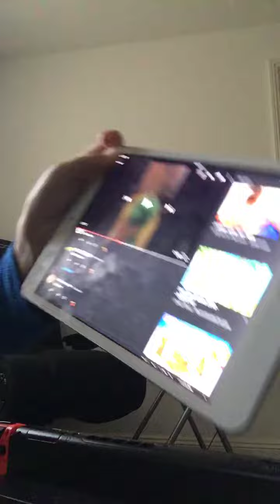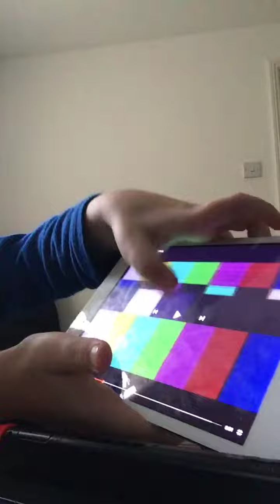:News(VGN Just Message Me In Yesterday’s Video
We Was Excited About Him Coming In YouTube And Sorry I Did Broken Tv Music Was Early You Thought It’s Swearing But No